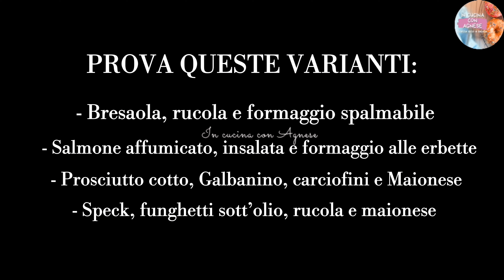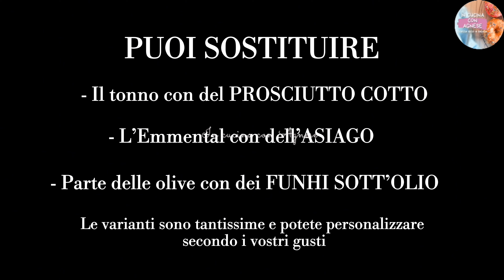ANTIPASTI di PASQUA: 9 ricette veloci e sfiziose da fare a casa per ANTIPASTI PASQUALI ECONOMICI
Come preparare tanti antipasti di Pasqua facili e abbastanza veloci, perfetti per rallegrare la tavola delle feste. Tutti questi antipasti sono ideali da preparare in anticipo e sono perfetti per festeggiare sia il pranzo di Pasqua o pasquetta. Con queste ricette potremo arricchire la tavola pasquale con tante preparazioni originali e sfiziose che piaceranno a tutta la famiglia!
In questa raccolta potrete trovare tante idee per la preparazione di antipasti di Pasqua, con ricette facili e veloci da fare anche il giorno prima.
In effetti, molte delle ricette che vi suggerisco da preparare, comprese nel Menù di Pasqua, possono anche essere preparate con qualche giorno di anticipo, in modo tale da poter anticipare le preparazioni quando il pranzo di Pasqua prevede diverse portate ...
Le ricette che vi propongo sono tutti degli sfiziosi antipasti di Pasqua, ricette veloci ed allo stesso tempo sfiziose e gustose, ma senza dover passare delle ore in cucina per prepararle, perché insomma, diciamolo, è festa anche per noi!
Per questa Raccolta di ricette ho scelto degli antipasti gustosi, da preparare in anticipo ed alcuni sono anche Antipasti senza cottura!
00:00 TARTINE TRAMEZZINO di Pasqua
02:28 POLPETTINE alle RAPE
04:44 CROISSANT SALATI di pasta sfoglia
06:43 ROTOLINI DI ZUCCHINE con mortadella e formaggio
08:32 ROTOLO DI FRITTATA ripieno con salmone e formaggio spalmabile
10:37 POLPETTINE di melanzane e menta
14:49 UOVA RIPIENE con mousse di salmone e ricotta
17:32 COLOMBA SALATA ISTANTANEA zucchine, tonno e olive
21:19 ROTOLO DI MOZZARELLA ripieno con prosciutto crudo, pomodoro e rucola